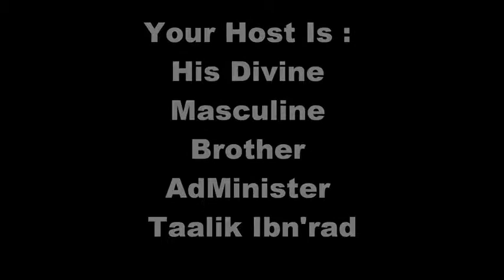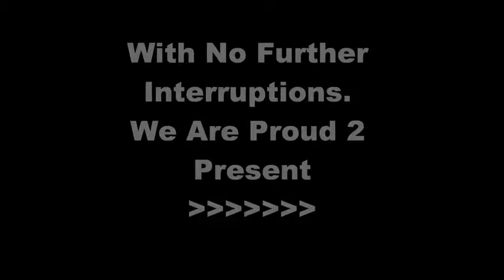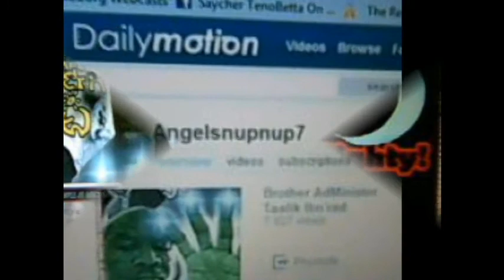White People R The TRUE Recipients Of Welfare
*** NEW POST ***
Angelsnupnup7 Is"The Most Powerful VOICE On YouTube !"